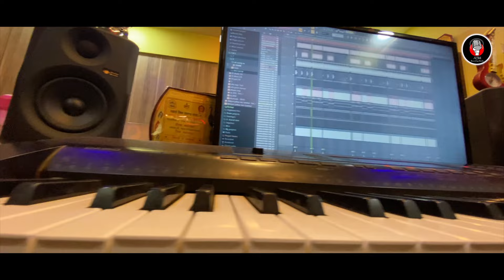Aai Mi Yetay Ga || आई मी येते गं || Mamta B.Ghawre || Akshay S Mhatre | Dj Akshay || Full Video Song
ASM Entertainment presenting the latest song sung by Mamta Ghawre compose by Akshay Mahtre.

Singer & Lyrics :Mamta B.Ghawre
Music Arranger:Akshay S.Mhatre
Remix By :Dj Akshay
Camera : Rohan Kharat
Video Edit By: Raju Rane (Sir)
Drone By : Kunal Mhatre
Spl.Thanks : Vishal Kadav ,Sagar Gaikwad, Amit Solanki,Mehul Humane & Kiye Gramastha Mandal(Mahaad).